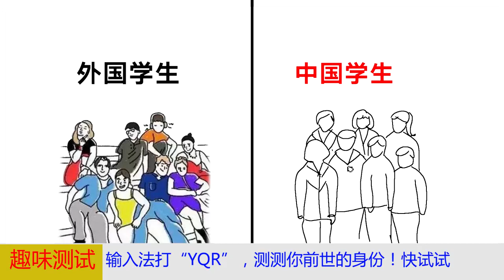一对比，中国学生“赢”定了！